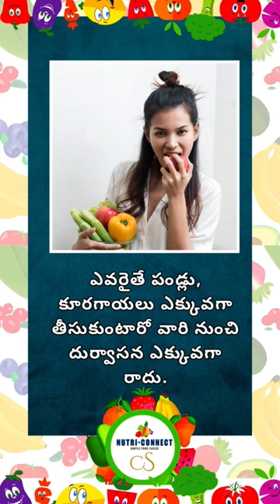sweating 🥵shortsvideo shorts sweater sweating nutriconnect nutritionfacts nutritionist fact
sweat